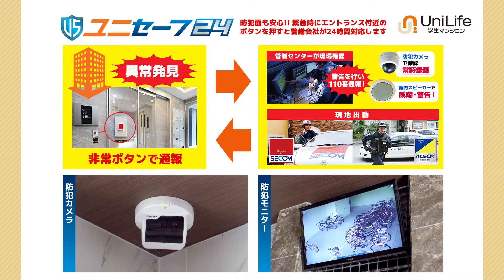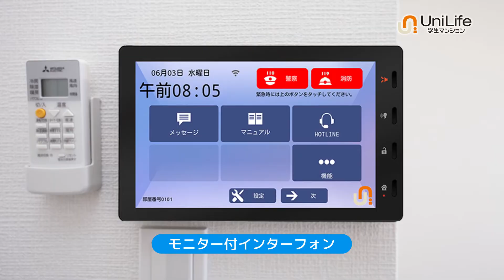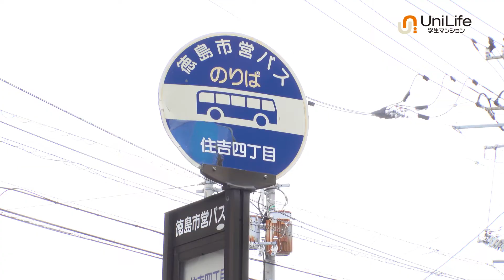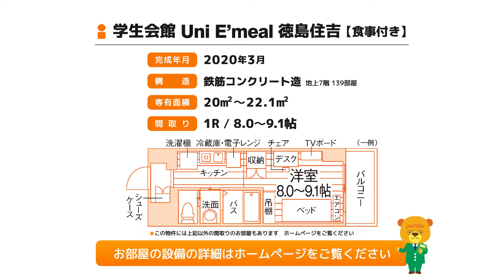【ユニライフ公式動画】学生会館 Uni E'meal 徳島住吉【食事付き】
徳島大（常三島）まで徒歩圏内☆家具家電＋食事付き♪インターネット無料！セキュリティ設備も充実で、初めてのひとり暮らしも安心です！